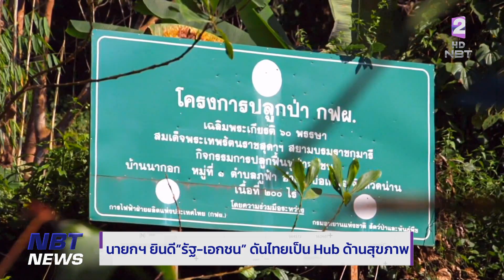นายกฯ ยินดี"รัฐ-เอกชน" ดันไทยเป็น Hub ด้านสุขภาพ ข่าวเช้า วันที่ 6 มิถุนายน 2566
ประเด็นเศรษฐกิจเช้านี้ เริ่มด้วยแผนการขับเคลื่อนเศรษฐกิจด้วยการท่องเที่ยวเชิงสุขภาพ โดยนายกรัฐมนตรี ยินดีที่หน่วยงานภาครัฐและเอกชน ขานรับนโยบายรัฐบาล ผลักดันไทยเป็น Hub ด้านสุขภาพ ด้วยการเดินหน้าต่อยอดอุตสาหกรรมการบริการ เพื่อส่งเสริมสุขภาพ รองรับการท่องเที่ยวที่มีแนวโน้มเติบโตต่อเนื่อง